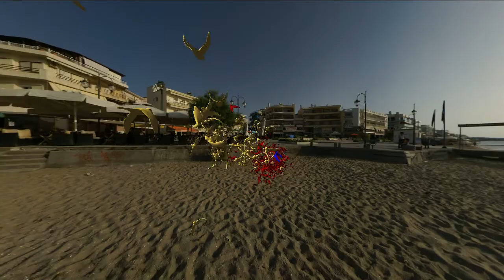"Boids" Take 7: Flippy-flapping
Using Manual L.'s excellent Blender wireframe, I was able to export 25 frames of bird flapping (in "obj"), then bind each frame to a bird wing position, then add a flap rate of 1Hz.  In this take, the boids are playing the usual prisoner's dilemma.  This time, they flap from place to place.  This can be significantly improved--not all flaps (or directions) are equal--but it's a start.